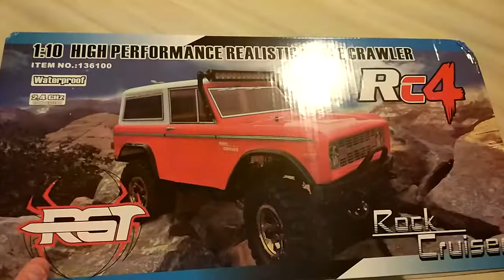Crawler Rgt 1:10 rock cruiser unboxing français